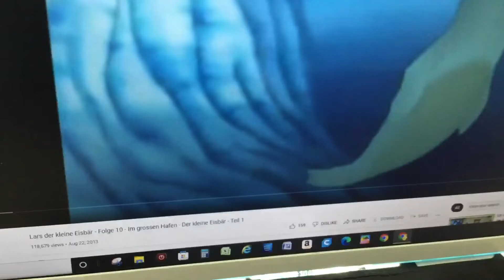Rothkirch Cartoon Film Style